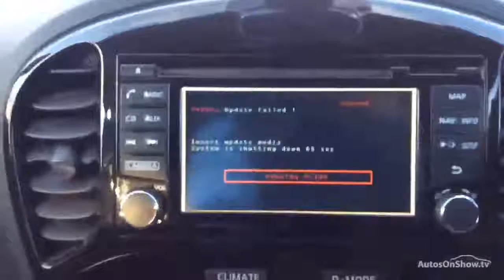NISSAN JUKE N-CONNECTA DIG-T BLACK 2016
2016 NISSAN JUKE N-CONNECTA DIG-T HATCHBACK PETROL, in BLACK